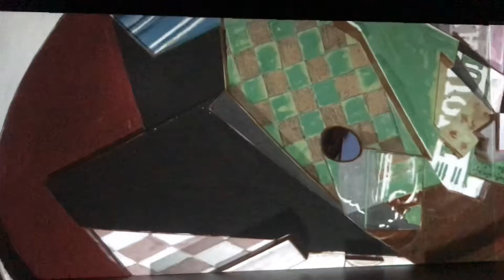From Monet to Kandinsky (edited)